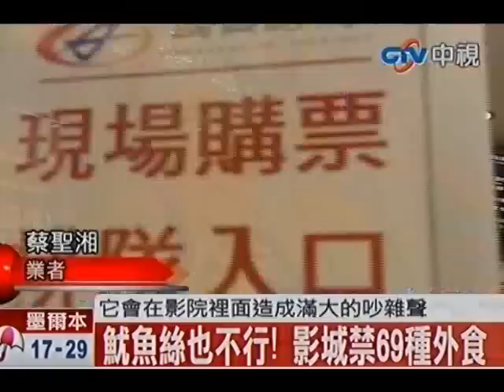影城禁外食 車輪餅、魷魚絲都入列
中視新聞》消費者文教基金會15日公布，抽查15家電影院調查發現，共12家定有外食限制，比例達 80%，就連水果、布丁、冰淇淋也禁帶，禁帶外食品最高近70種，恐怕「太超過」。